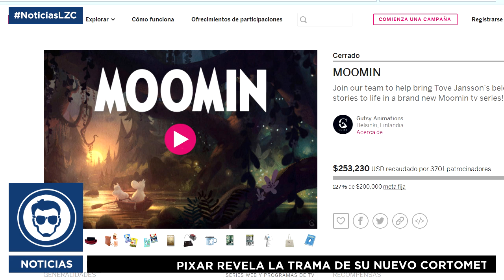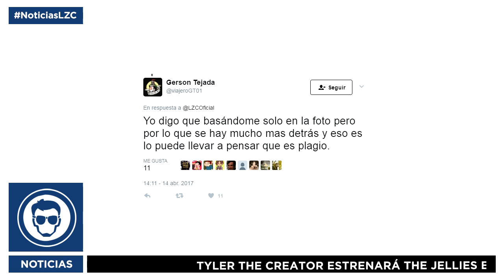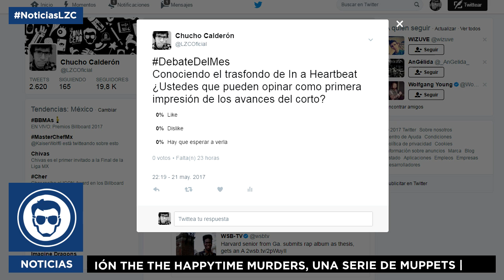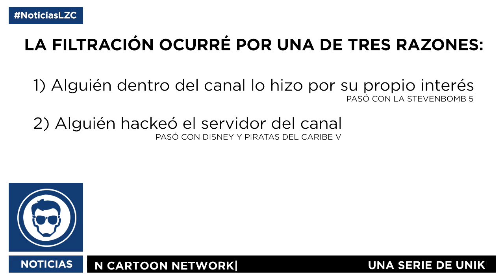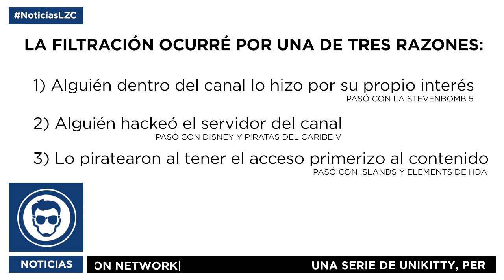Volver al Pasado | NOTICIAS LA ZONA CERO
Hoy, en los titulares:
- Una lista con todos los reboots animados que se estrenarán
- Una lista con todos los filmes animados relevantes que hay que ver.
- Las supuestas filtraciones de Steven Universe.
- La nueva ola de animación en Latinoamerica.
- Annecy 2017. Cobertura.

LINKS